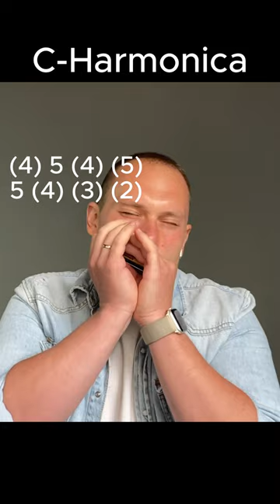Easy Slow blues C-Harmonica 5/6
Hi, folks! 🤠
Welcome to my new free harmonica lesson! ✌️

In this video I'll show you my way to play the blues on C harmonica in crossharp (2nd) position !

The blues is available for beginners!
It's an easy way to play blues on harmonica!
Easy progression & easy tabs will help you to start playing ☝️

So, enough about that!
Let's play the harmonica!🤠